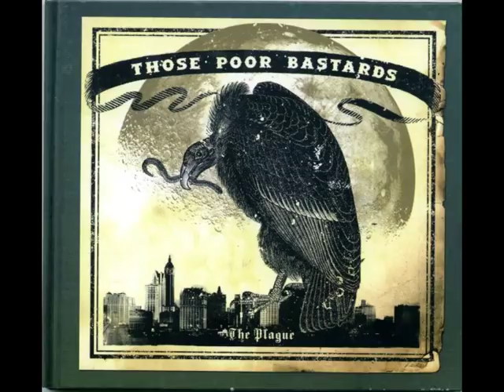Those Poor Bastards - I Cannot Escape The Darkness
Gothic Country, from the album "The Plague"